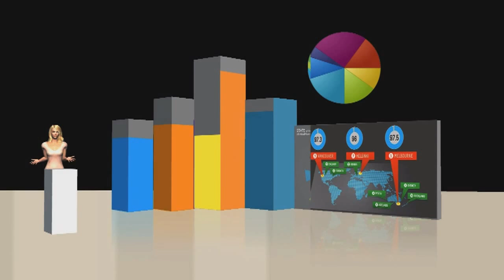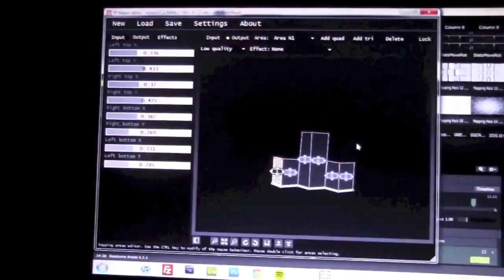Presentation Demo Stage